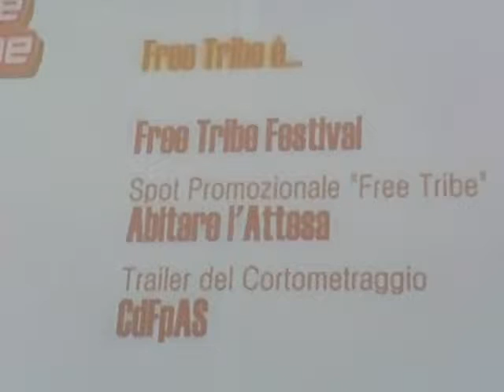FILM+TRIBE - presentazione dei corti dell'Associazione Free Tribe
"Abitare l'attesa", corto vincitore del concorso YOUtribe 2012
Trailer di "Corso di formazione per aspiranti stalker", vincotore del concorso "Diamo voce a chi non ha voce - Simona per tutte" del Comune di Oleggio
"Oleggio Free TRibe 2006", documentario sulla terza edizione di Oleggio Free Tribe